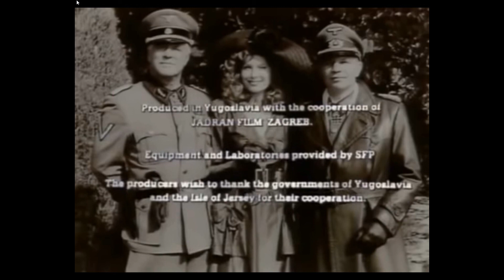Gdje je sniman film Noć lisice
Televizijski film prema istoimenome romanu Jacka Higginsa (supotpisnik scenarija) u kojem jedan američki časnik tijekom Drugog svjetskog
rata, na brodu za iskrcavanje, sudjeluje u savezničkoj akciji iskrcavanja u Normandiji. Njegov je brod, koji nosi savezničke planove za invaziju,
napadnut i potopljen, a on sam nađe se na otočju Jersey, koje je pod njemačkom okupacijom. Saveznici kuju plan kako ga spasiti, šaljući britanskog SOE (Special Operations Executive) agenta, koji se izdaje za SD (Special Duty) časnika...
Jedan od filmova koji gledatelja stalno drži u neizvjesnosti. Radnja doslovce prati istoimeni roman Jacka Higginsa, a kritičari ulogu Georgea
Pepparda (najpoznatiji kao partner Audrey Hopburn u filmu „Doručak kod Tiffanya“) drže jednom od njegovih najboljih uopće.